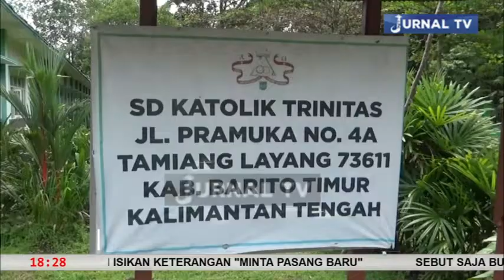BUPATI BARITO TIMUR TINJAU PELAKSANAAN VAKSINASI ANAK USIA 6 HINGGA 11 TAHUN